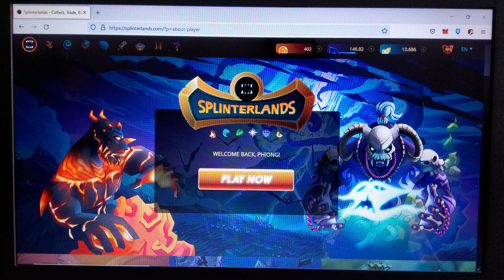NFT Game - Splinterlands - Dapat 8000 USD dari Turnamen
Di game NFT Splintelands, kita bisa mengikuti turnamen untuk mendapatkan hadiah uang yang lebih besar.
Tidak hanya juara 1 yang mendapatkan hadiah, tapi peringkat 60an di turnamen pun bisa mendapatkan hadiah.